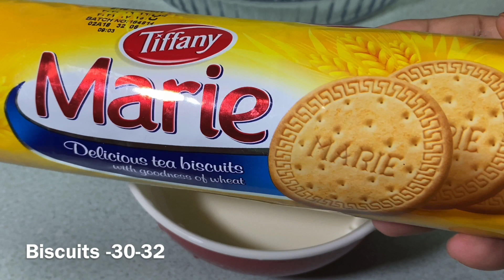10 മിനിറ്റിൽ Marie ബിസ്ക്കറ്റ് പുഡ്ഡിംഗ് തയ്യാറാക്കാം || MARIE BISCUIT CUSTARD PUDDING RECIPE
INGREDIENTS,
 milk - 1/2 + 1/2 + 1&1/2 cups
Custard Pdr -3 tbsp
sugar -1/2 cup +1/4 cup
sweetened condensed milk -3+3 tbsp